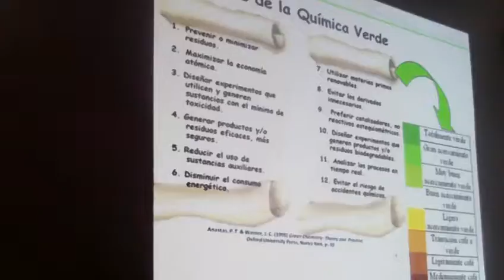#7 QUÍMICA VERDE: Taller /Qué tan verde es un proceso/Ecuador, UTE, 2012.07.31.